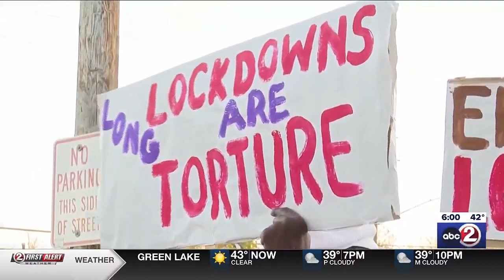Department of Corrections increasing staff; inmate advocates still concerned